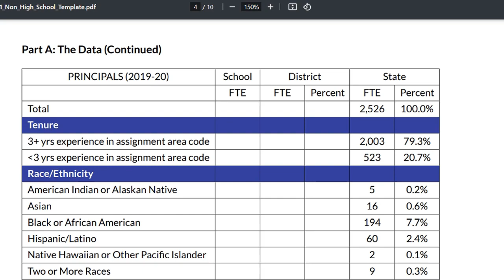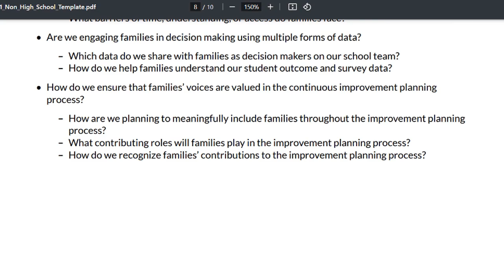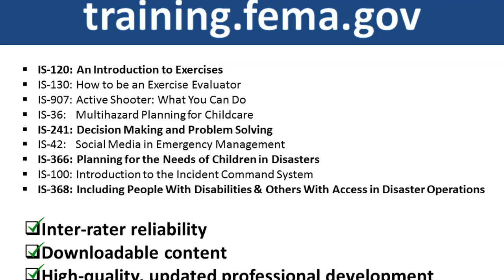Week 6 Fireside Chat - EDUL 655 Viterbo University - Instructor David P. Perrodin | 02-25-2024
David P. Perrodin, PhD, delivers the Week 6 Fireside Chat for Viterbo University's EDUL 655 - Pupil Services & Nondiscrimination. Week 6 begins February 26, 2024 and concludes on March 3, 2024. RECAP. Consider collaborating with neighboring districts for human trafficking professional development. Step forward into advocacy - meet with elected representatives, write letters to the Editor and submit original works to magazines and journals. WEEK 6 MOODLE centers on school safety, crisis preparedness, investigations, and counseling scope and sequence. Dr. Perrodin's school safety PBS presentations are included with emphasis on mental health and profiling. In addition, a sample legal Q & A document is provided. REFLECTIVE TEACHING ANNOTATION. Adhere to BOE policies, best interest of the child, and robust document to mitigate adverse consequences of litigation. Review your job description. Become familiar with various tabletop exercises - from safety to other areas, such as operating the school when many staff are out. SYLLABUS. Read chapters 18 & 28 in School of Errors.